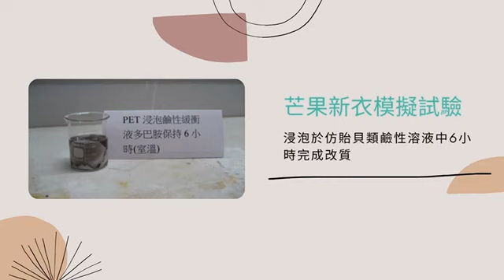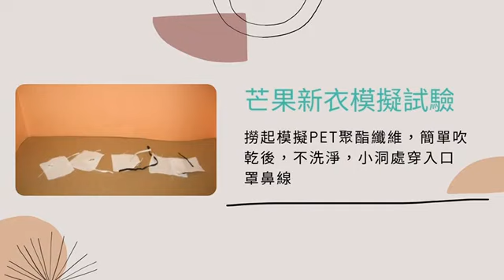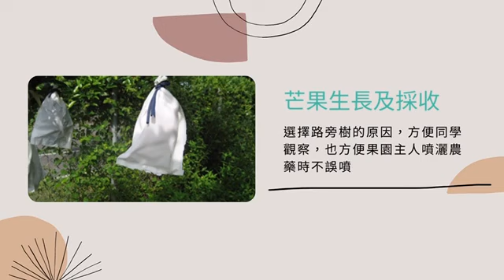112年專題實作及創意競賽決賽【化工群】創意組佳作：芒果的新衣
得獎獎項：【化工群－創意組－佳作】
參賽學校：國立曾文高級農工職業學校
作品名稱：芒果的新衣
指導老師：黃○祥、謝○卷
參賽學生：陳○昌(化工科)、林○霖(化工科)